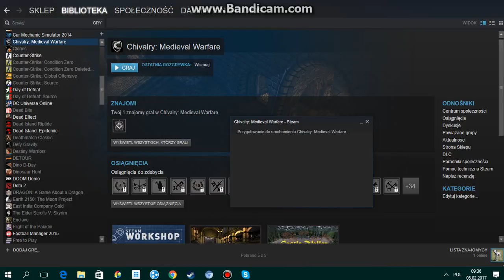Czas na Chivalry